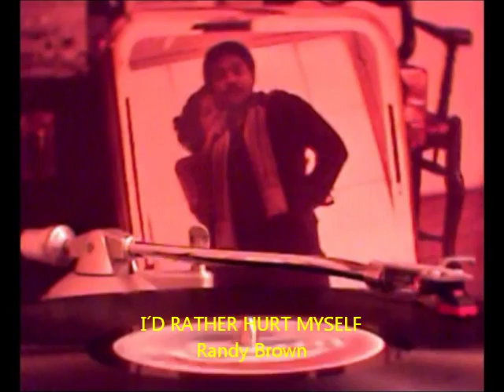Propaganda Alternativa do Lp Pai Herói - Internacional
Novela de Janet Clair
Direção Gonzaga Blota
Novela das 20 hs
Teve sua estreia em 29 de janeiro a 18 de agosto de 1979 com 178 capítulos. Substituindo Dancin' Days

Com Tony Ramos,Elizabeth Savalla,Paulo Autran,Glória Menezes,Carlos Zara,Rosamaria Murtinho,Cláudio Cavalcanti,Lélia Abramo,Maria Fernanda,Jonas Bloch,Flávio Migliaccio, Jorge Fernando, Beatriz Segall, Beatriz Segall.,Emiliano Queiroz, Osmar Prado, Yara Lins e outros
Será eprisada no canal Viva ainda esse ano de 2016 no lugar de Laços de Família de Manoel Carlos